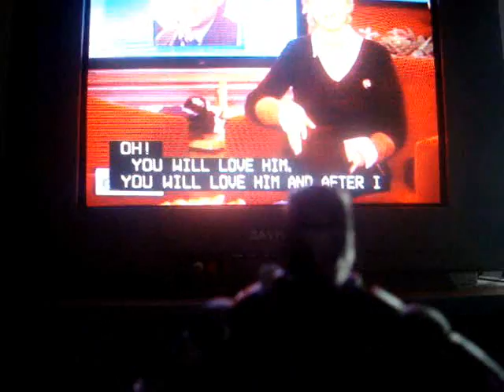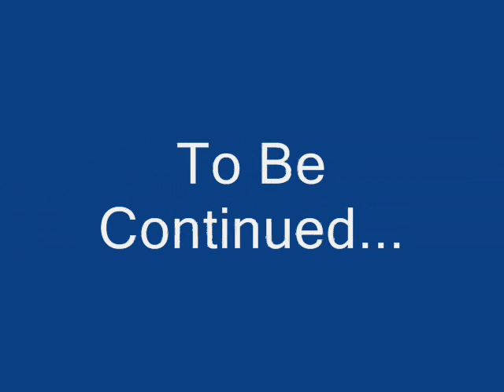Spidey and the Supers Ep 2 (Part 1) Where Is Jon Faverau?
Iron Man is now on DVD, but a day later, the director of the hit movie unexpectingly disappears and Spider-Man and Iron Man go on a quest to find him. If they ever want to see and Iron Man 2 but Ghost Rider does not care.